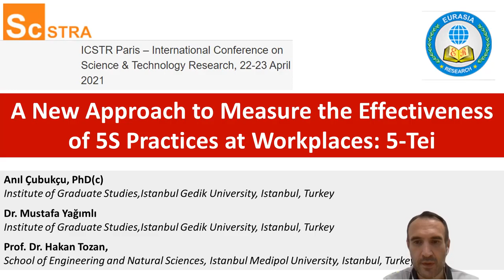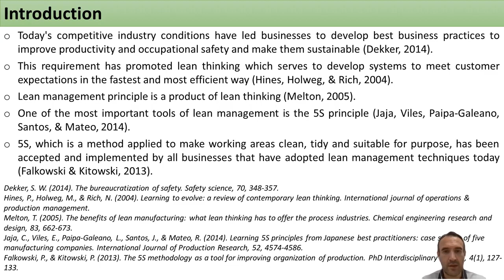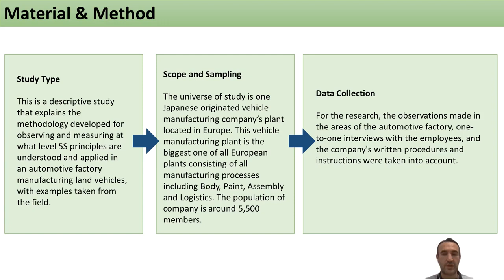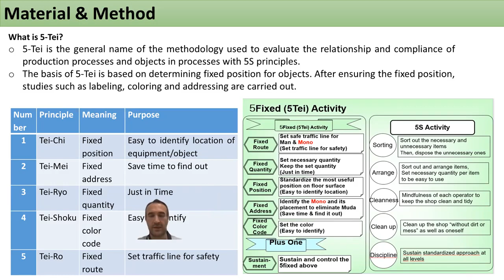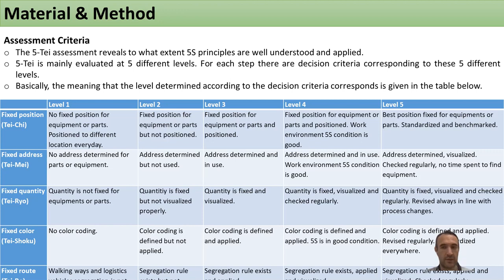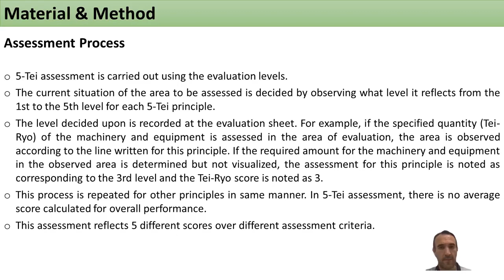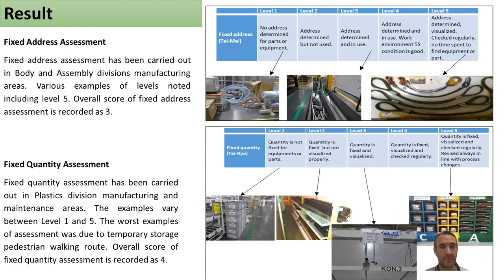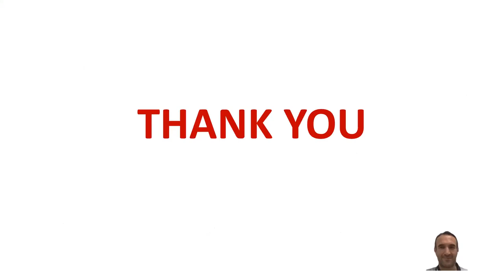Anıl Çubukçu, Institute of Graduate Studies, Istanbul Gedik University, Istanbul, Turkey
Paper Title: A New Approach to Measure the Effectiveness of 5S Practices at Workplaces: 5-Tei
Paper ID: ERCICSTR2035052
Conference Name: ICSTR Paris - International Conference on Science & Technology Research, 22-23 April 2021
Conference Venue: FormaSquare-Docks de Paris, Paris, France